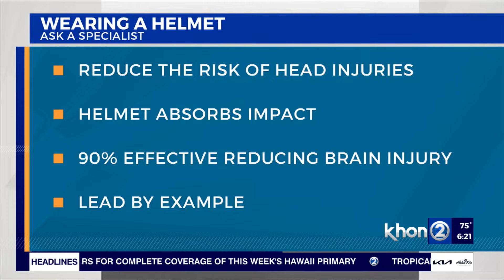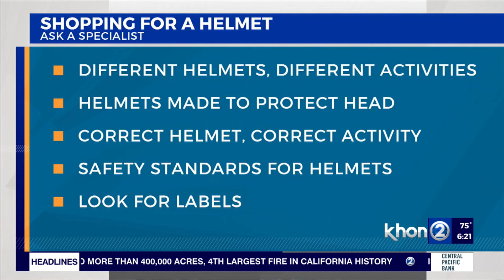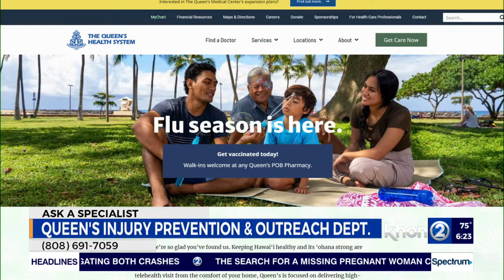Ask a Specialist: Helmet Safety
Lots of kids are spending time outdoors riding bikes, scooters or skateboards. An Injury Prevention and Outreach Coordinator at The Queen's Medical Center talks about what you need to know about helmet safety.